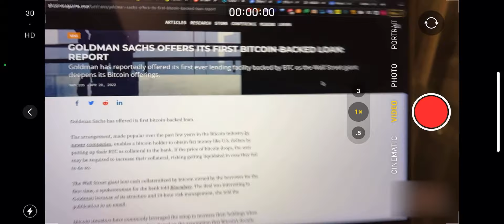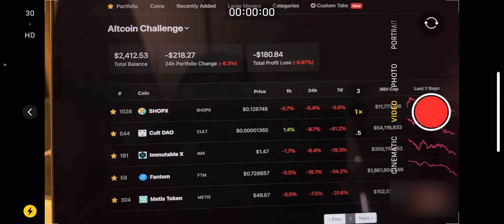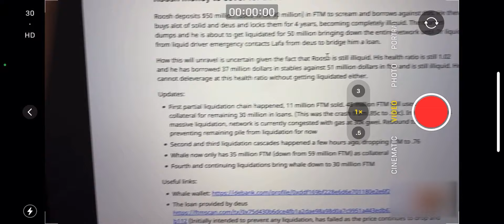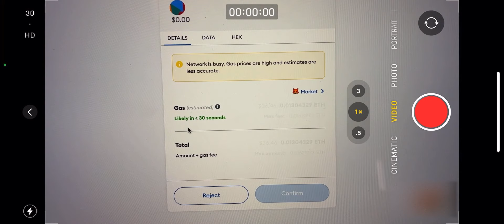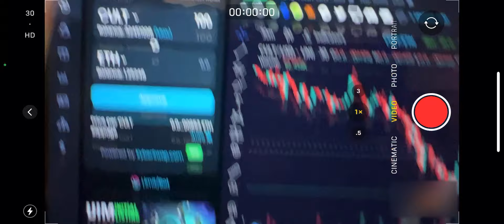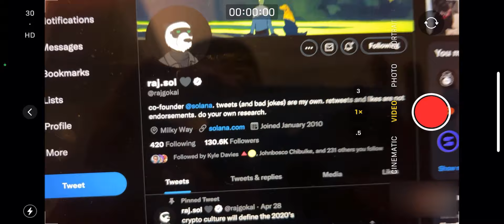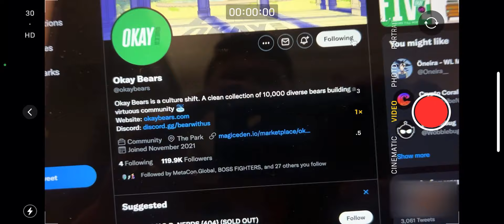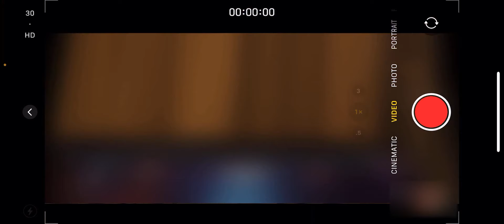LIKE GETTING BORED APE YACHT CLUB AT 3 ETH!!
In this video i talk about Bitcoin and crypto adoption and why i'm long term bullish and short term bearish. I also go over Okay Bears, this could possibly Solana's very own Bored Ape Yacht Club like NFT project that makes Solana on par for NFTs with Ethereum. I also recap Altcoin Challange and show you how to buy these smaller coins. I also go over Moon Collective and tell you why i think it's a very good buy right now

Dont ape because I aped!! DYOR

Investment Risks

The Channel